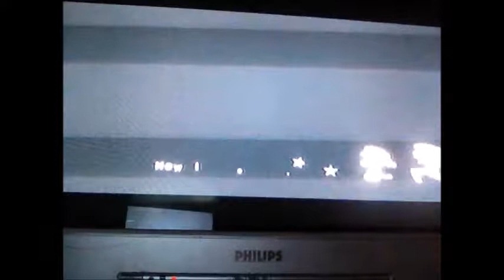let's play sonic generations part 2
game hunter let's play is back with part 2 of sonic generations.

if you don't want to watch any game hunter show's. go to darren company youtube channel (darren youtube)